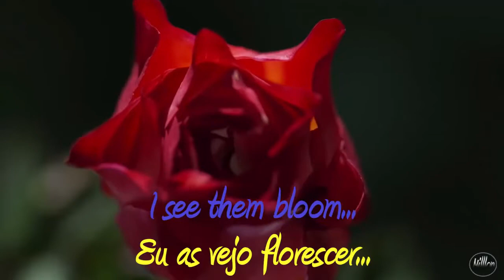COVER What a wonderful world em português - Mas que mundo maravilhoso